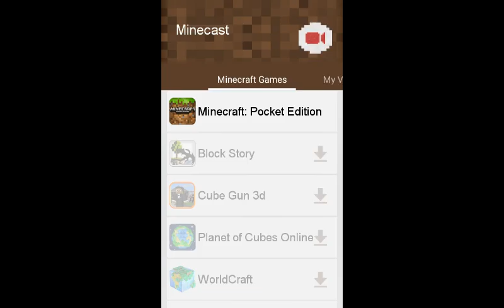The walking dead part 1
Awsome map